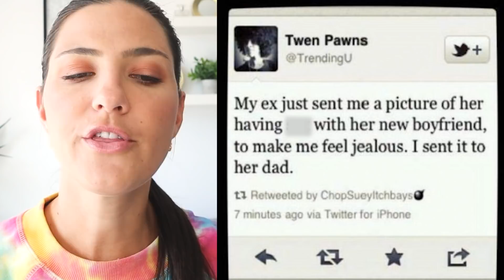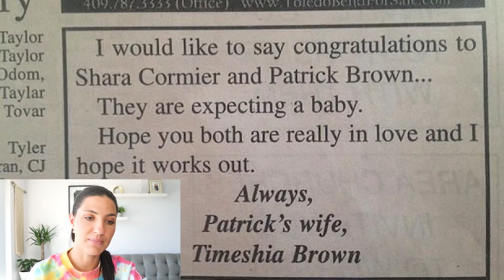People Who Got SWEET REVENGE On Their Ex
WOW these are people who got sweet revenge on their ex! Some people wish instant karma on their ex and sometimes it gets caught on camera or told in a reddit story. Maybe they got caught cheating, or just exposed for general relationship fails. Either way, some of these entitled people are left with instant regret after getting some instant justice. 👀